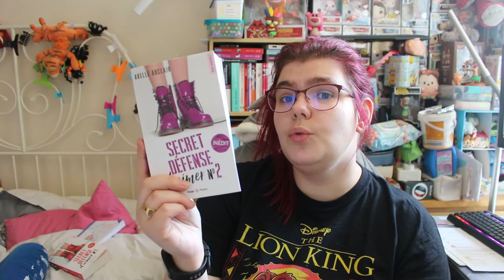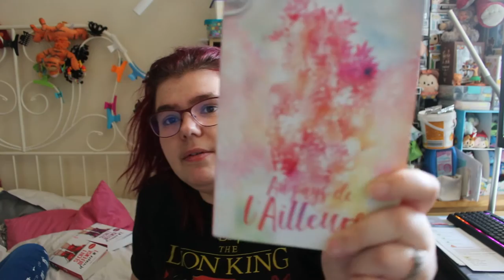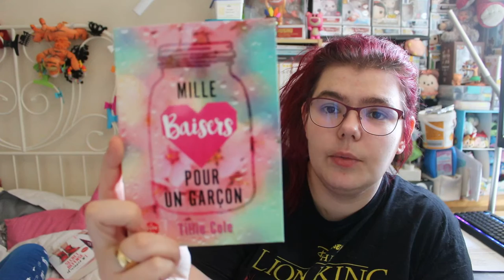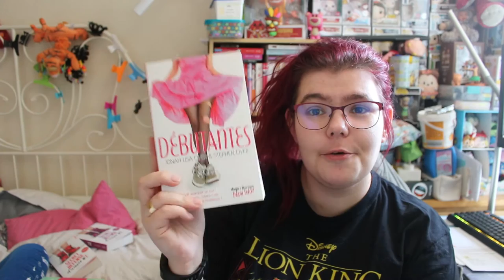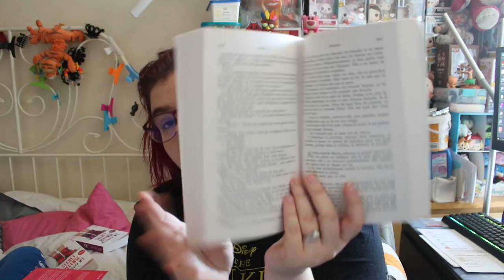Book haut du mois Avril 2020